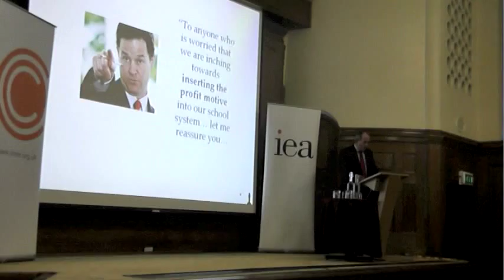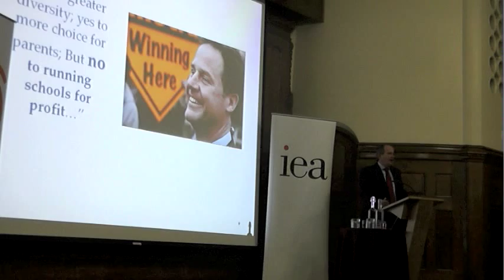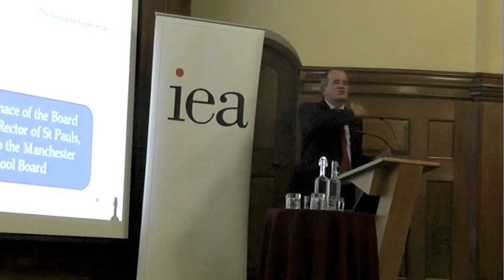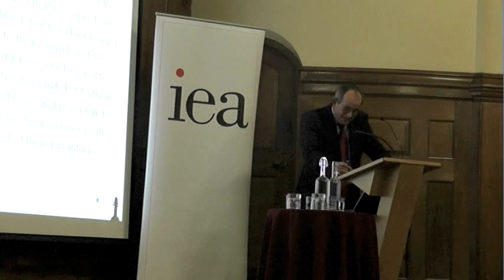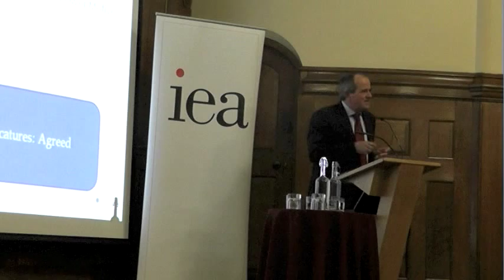Prof James Tooley - 'The profit motive in education'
Prof James Tooley of Newcastle University delivers the E.G. West Memorial Lecture.

Including a Q&A session chaired by Mark Littlewood, Director General of the Institute of Economic Affairs.